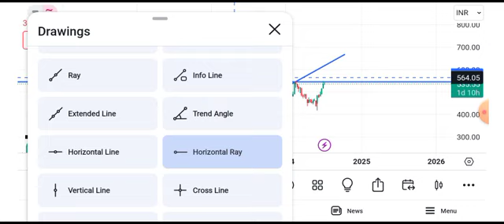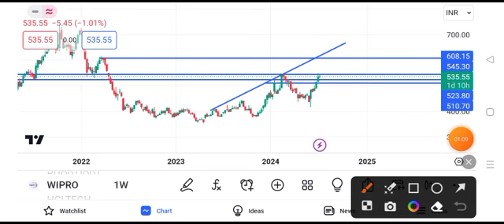wipro share news || wipro share news today || wipro share target